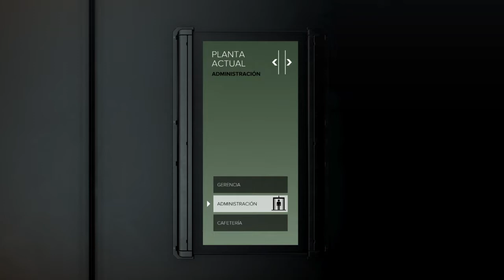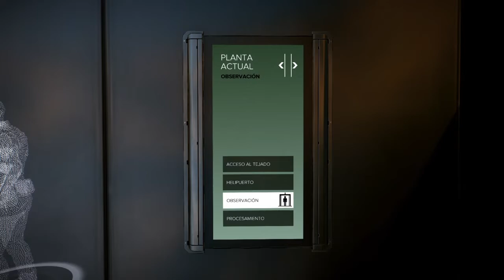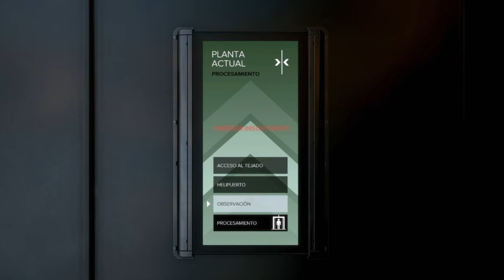Deus Ex Un Pasado Criminal - Final# Walktrougth Español latino Ps4